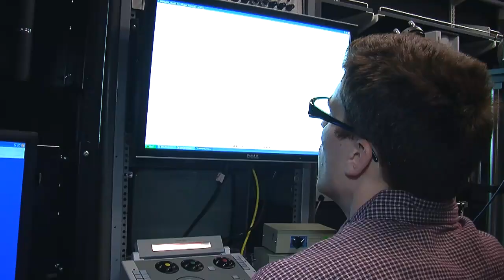Rafa Yuste, Mountain Climbing Brain Scientist Sees Parallels Between His Two Passions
Rafael Yuste likens scientific research to mountain climbing. Assemble a skilled team, get the best equipment, map the route and proceed with slow, deliberate steps. "By walking up very securely, step by step, and not losing track of the summit, you can get there," says the professor of biological sciences and co-director of the Kavli Institute for Brain Science.